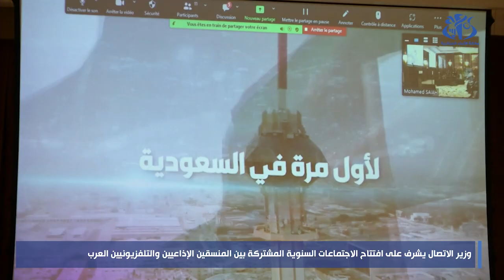افتتاح الاجتماعات السنوية المشتركة بين المنسقين الإذاعيين والتلفزيونيين العرب